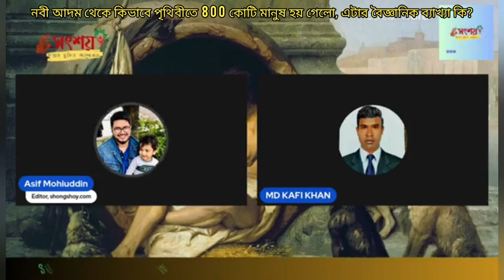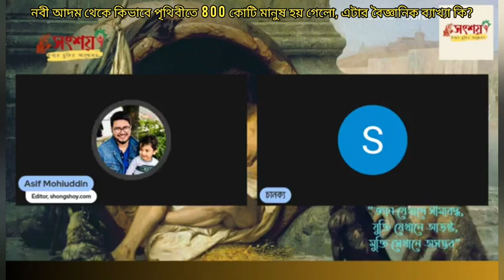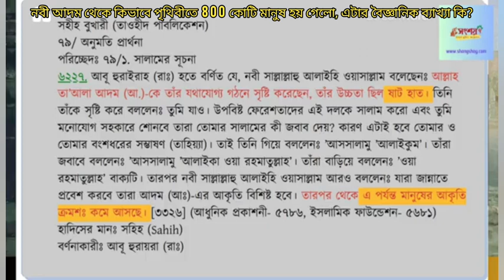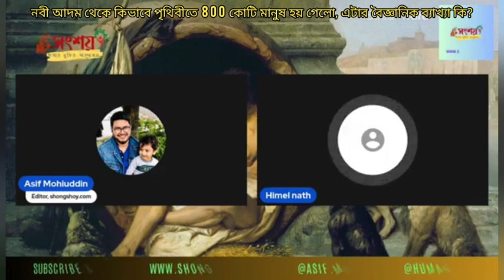নবী আদম থেকে কিভাবে পৃথিবীতে 800 কোটি মানুষ হয় গেলো, এটার বৈজ্ঞানিক ব্যাখ্যা কি?